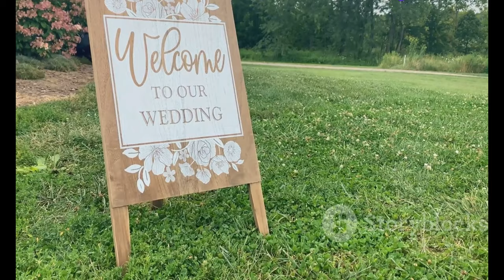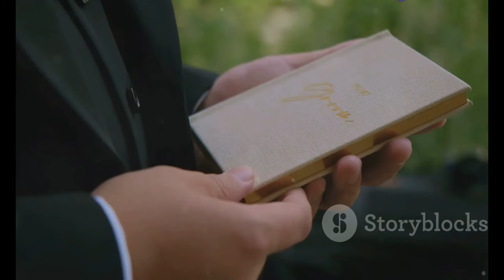Jana Duggar & Stephen Wissmann Are Married! A Dream Wedding in Arkansas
OUTLINE:
00:00:00 Introducing Jana and Stephen
00:01:45 The Picture-Perfect Setting for a Dream Wedding
00:02:31 Jana's Dream Dress and the Wedding Party
00:03:08 The Duggars and Wissmanns Come Together
00:04:57 Jana's Joy Shines Through
00:05:34 Reception Details and the First Dance
00:06:20 A Timeline of Their Love Story
00:06:58 Looking Ahead to the Future
00:07:32 A Core Value Celebrated
00:08:15 Special Moments from the Big Day
00:09:49 Jana and Stephen Begin Their Happily Ever After

 &amp;#39;A Dream&amp;#39;:https

Join us as we celebrate the beautiful wedding of **Jana Duggar** and her fiancé **Stephen Wissmann**! 💖 The couple tied the knot in a stunning ceremony in **Prairie Grove, Arkansas**, surrounded by 500 loved ones. 🌟💍

In this video, we’ll take you through the highlights of their **classic and elegant** wedding day, where Jana looked like a true princess in her off-the-shoulder ivory satin ball gown. 👰✨ Hear directly from Jana as she shares her heartfelt thoughts on the day she has dreamed of for so long.

With family playing a huge part in their special day, you'll see appearances from Jana's sisters and the entire Duggar clan! 👨‍👩‍👧‍👦💐

Don’t miss out on:
- Exclusive wedding footage 📸
- Behind-the-scenes moments 🎥
- Emotional testimonials from family and friends 💬